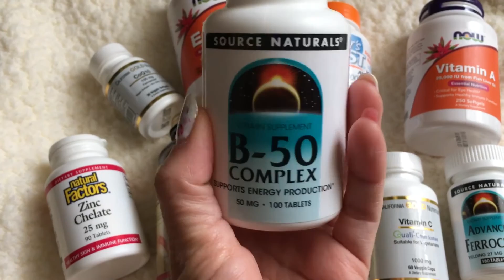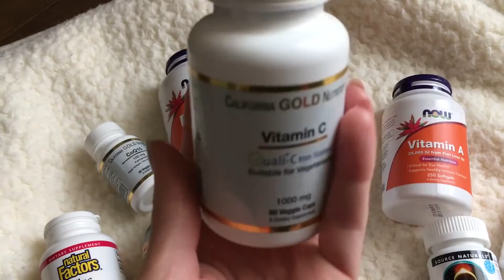食欲が・・・副腎疲労と低血糖のお話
最近食欲が亢進しています。

そして、腸内環境も悪化してるので
副腎疲労の症状が出始めてしまいました。

これはホント気を付けてないと…

ストレスに弱く、疲れやすかったり、
常に眠気との闘いだったりで辛くなります。

なんでこんなに悪化したかなぁと思ったら
昔、奥歯の神経を抜いて治療したんだけど
そこが再治療しないといけなくなって
その時に薬を入れたんですね…

きっと、これも何かしら影響しているような
気もしなくもないです…

おまけに金銭的に保険適用の被せものにしたので
今後もトラブル出てきそう(´・ω・`)

やっぱ歯は大事です！

って、確かこの歯は摂食障害になる前に
治療したような？？(笑)